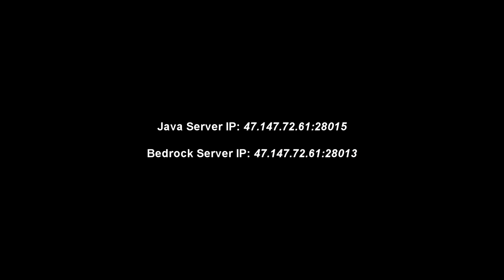Cabrillo High School Server Trailer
Hi, this is a very long project pls give like.

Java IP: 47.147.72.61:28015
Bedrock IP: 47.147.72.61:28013